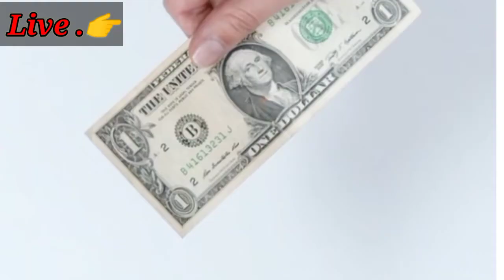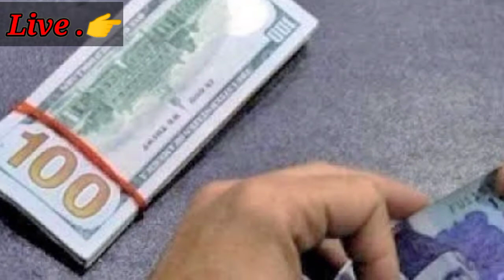Currency Rate Today in Pakistan | Currency Rates Today | Dollar Rate in Pakistan Today | 29 March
Riyalrate, Riyalratetoday | Riyal today exchange rate | Riyal exchange rate today in Pakistan | Aaj saudi riyal ka rate Hay